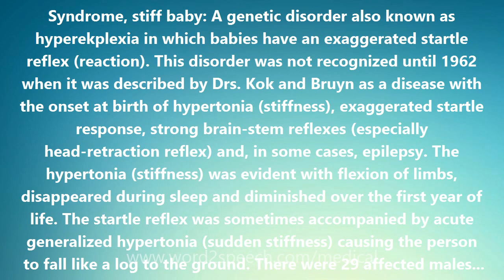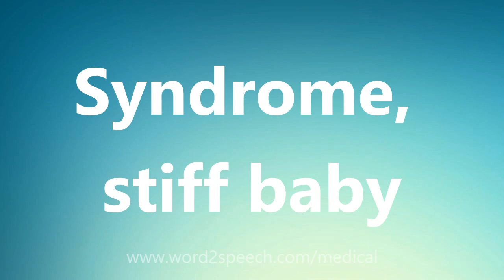Syndrome, stiff baby - Medical Definition and Pronunciation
Syndrome, stiff baby

Syndrome, stiff baby: A genetic disorder also known as hyperekplexia in which babies have an exaggerated startle reflex (reaction). This disorder was not recognized until 1962 when it was described by Drs. Kok and Bruyn as a disease with the onset at birth of hypertonia (stiffness), exaggerated startle response, strong brain-stem reflexes (especially head-retraction reflex) and, in some cases, epilepsy. The hypertonia (stiffness) was evident with flexion of limbs, disappeared during sleep and diminished over the first year of life. The startle reflex was sometimes accompanied by acute generalized hypertonia (sudden stiffness) causing the person to fall like a log to the ground. There were 29 affected males and females in 6 generations, indicating that the disorder is an autosomal (non-sex-linked) dominant trait. A number of other families have since been found with this disease. Additional findings include a tendency to umbilical and inguinal hernias (presumably due to increased intraabdominal pressure) and congenital dislocation of the hip. The exaggerated startle response persists throughout life; startles can be elicited by lightly touching the person's nose, clapping or making other noises, or suddenly jolting the person's chair. The gene responsible for this disease has been found on chromosome number 5. (It is in bands 5q33.2-q33.3 and is a mutation in the gene for the alpha-1 subunit of the glycine receptor). Treatment is with medications. The neurologic features can usually be controlled with clonazepam (KLONOPIN). In some cases, phenobarbital, diazepam (VALIUM), and valproic acid (DEPAKENE) have also been found useful.